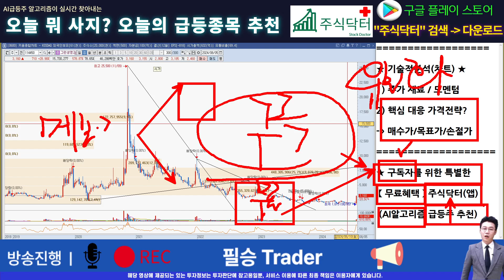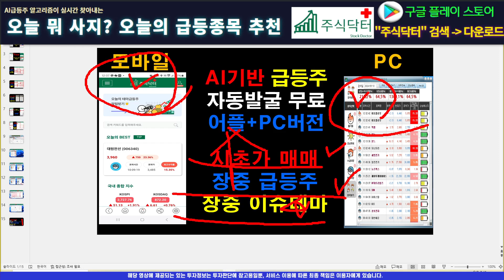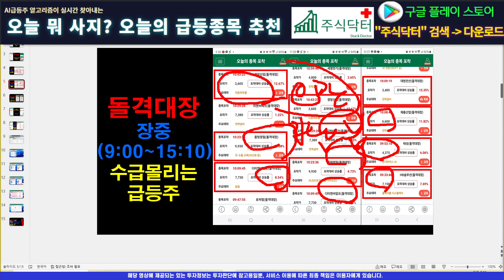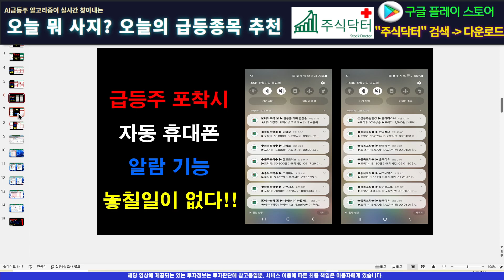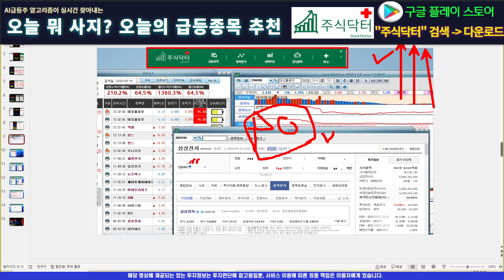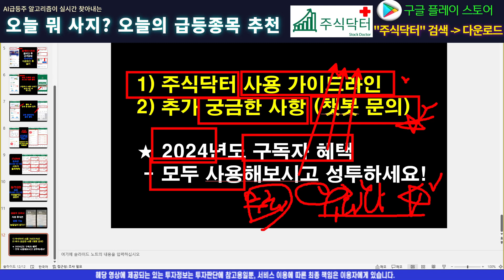[주식]그린생명과학 - 목표가 재조정합니다! 2차 목표가 까지 갑니다!